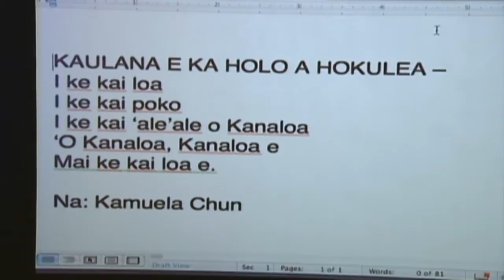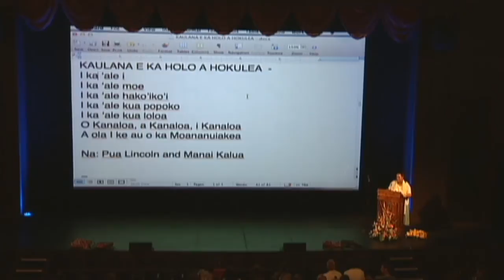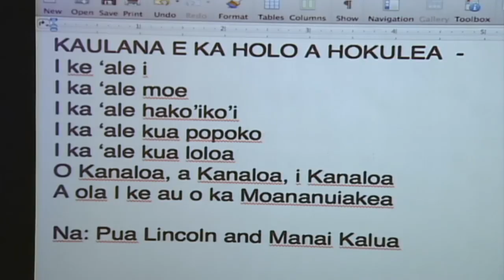Pua Lincoln teaches new chant honoring Hokule'a